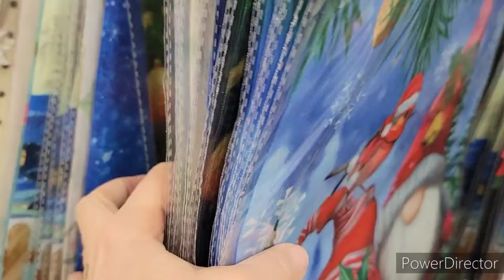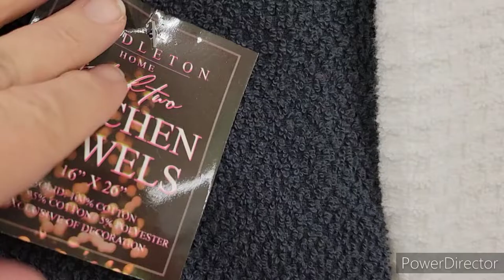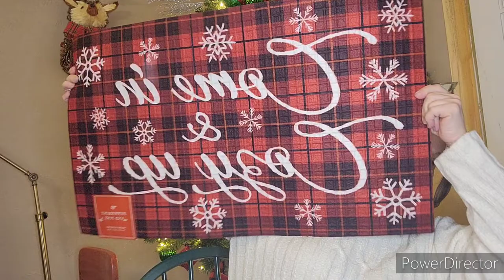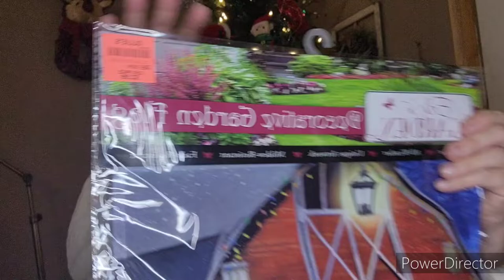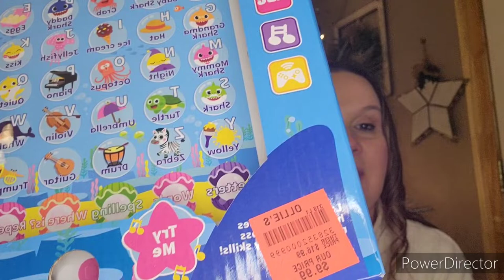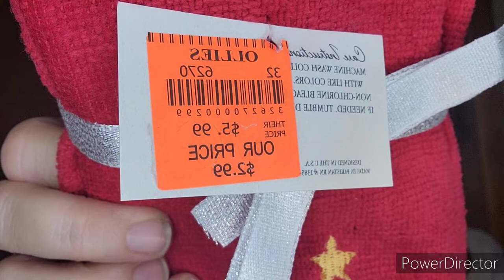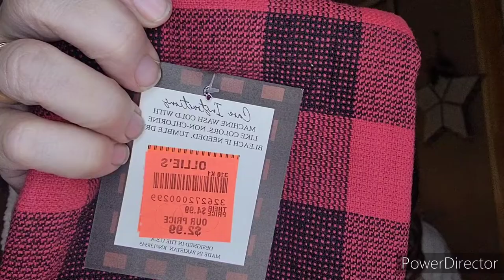VLOGMAS!! OLLIE'S SHOP WITH ME & HAUL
ITS VLOGMAS! Let's get some Christmas shopping done!  I am in Ollie's and these prices are awesome & I found so many great gift ideas and home decor pieces!  Come shop with me at Ollies for
Christmas and stick out for my shopping haul.  Do you have an Ollies?

Happy Vlogmas

“And do not forget to do good and to share with others, for with such sacrifices God is please.” Hebrews 13:16